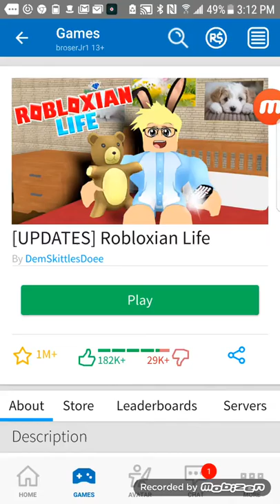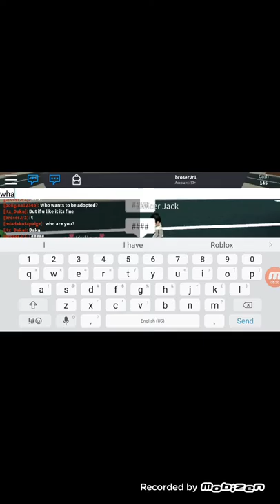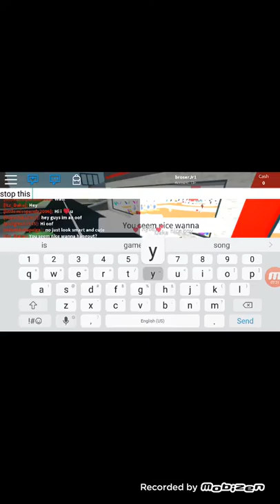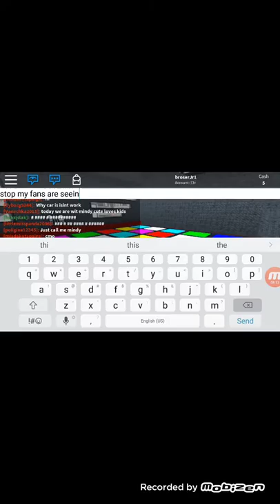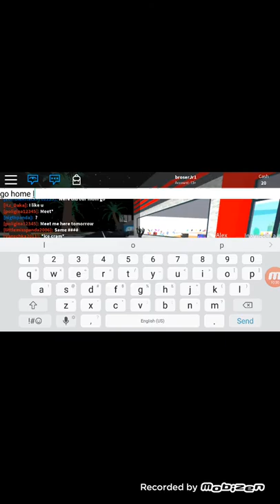Playing Robloxian Life 2018 how to get faster and jump higher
Sub and like to see admin comand troiling